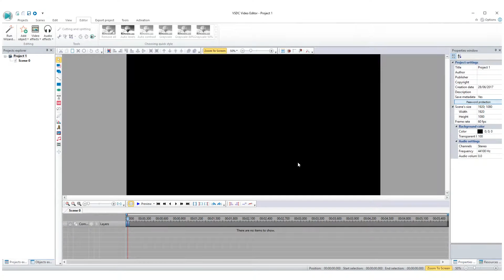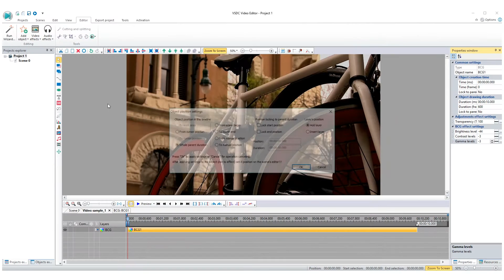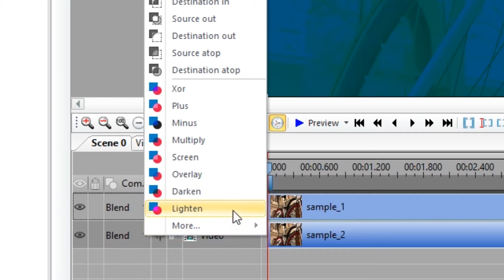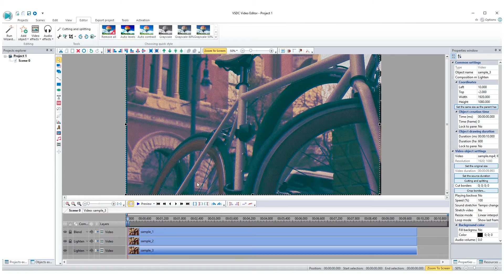Lifehack: create VHS effect with VSDC Free Video Editor. Variant 3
!Don't forget to switch the subtitles ON!

One of the most popular effects among video makers and vblogers is definitely a VHS effect that makes your footage look like a damaged VHS tape or analog TV signal.

In this tutorial we show one more variant how you can create your own unique VHS style using only FREE features of VSDC Video Editor, i.e.:

- Duplicate
- Rectangle shapes
- Blending modes
- Noise filter
- BCG filter